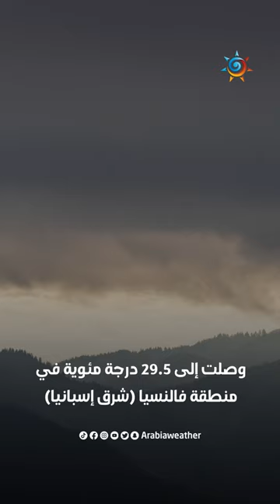موجة حر تجتاح "مربعانية" الشتاء في إسبانيا .. ما القصة؟